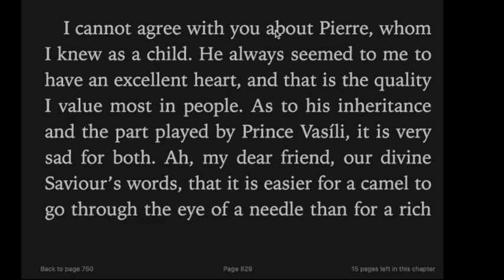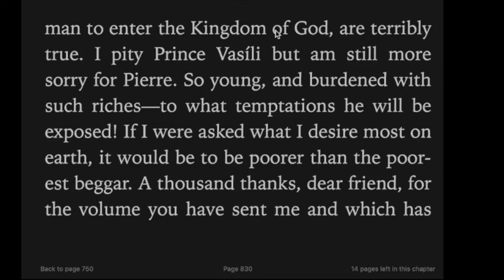英文小白读名著《War and Peace》118 关于富有《战争与和平》